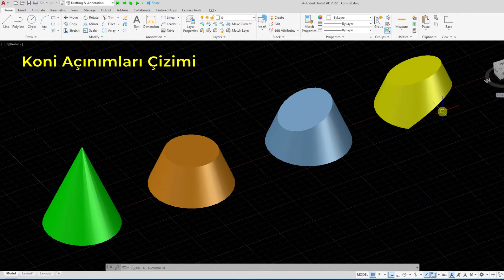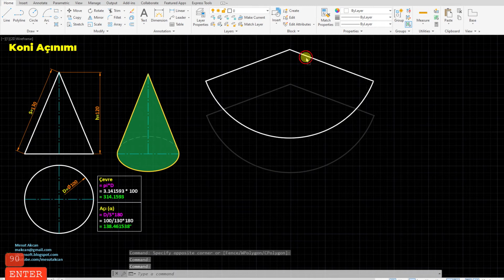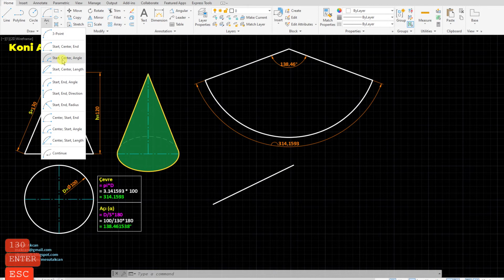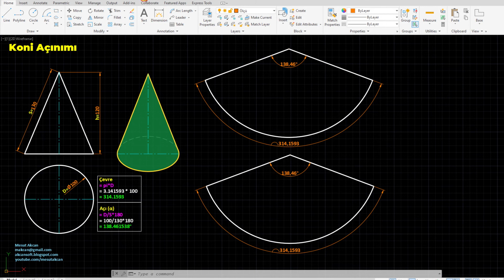Koni Açınımı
Bu videoda koni açınım çizimi açıklandı.
Sonraki videolarda diğer koni açınımları açıklanacak.